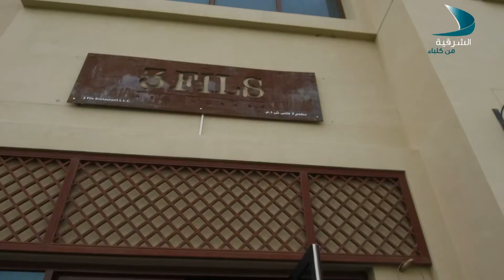خميس وجمعة 23 2 2017